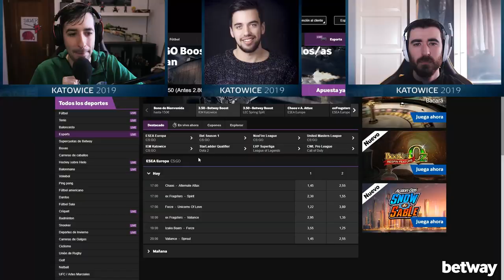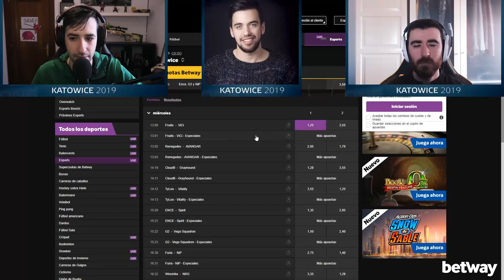PICK'EM MAJOR KATOWICE 2019 | FASE DE GRUPOS PREELIMINAR